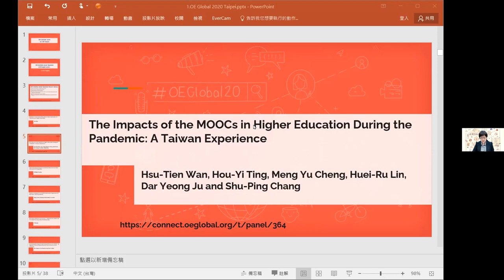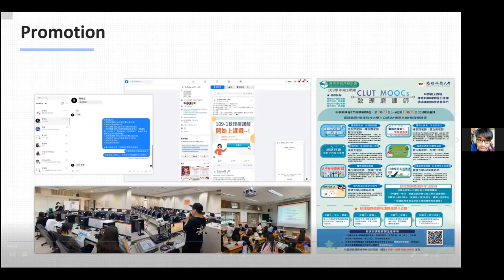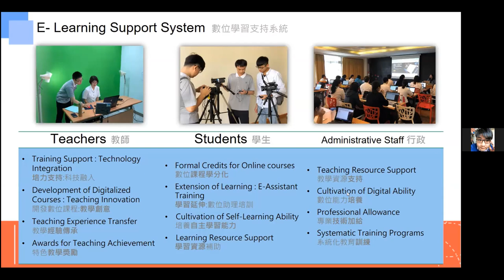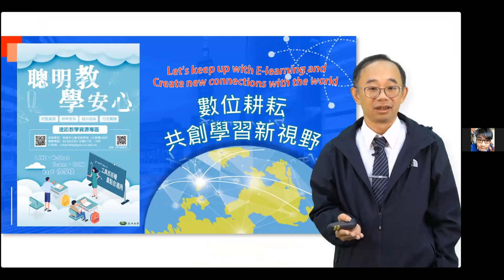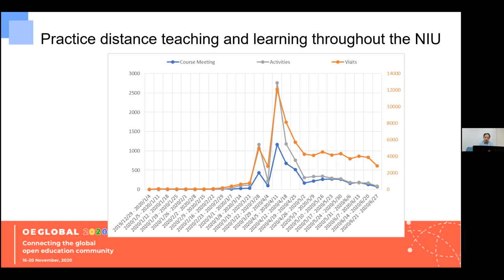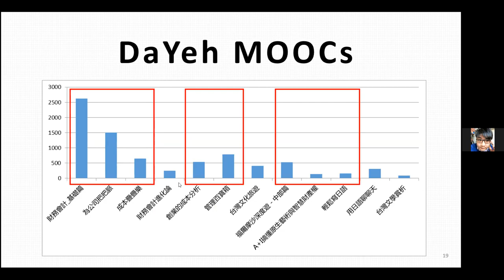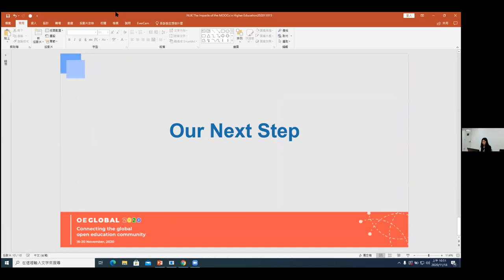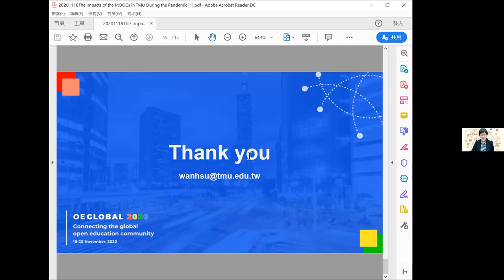The Impacts of the MOOCs in Higher Education During the Pandemic: A Taiwan Experience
Authors: Hsu-Tien Wan, Hou-Yi Ting, Meng Yu Cheng, Huei-Ru Lin, Dar Yeong Ju, Shu-Ping Chang